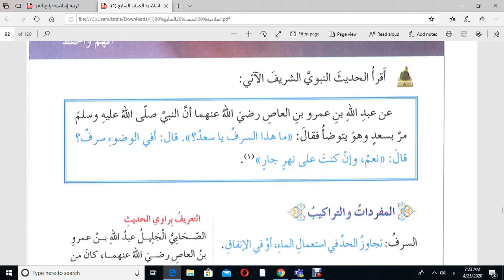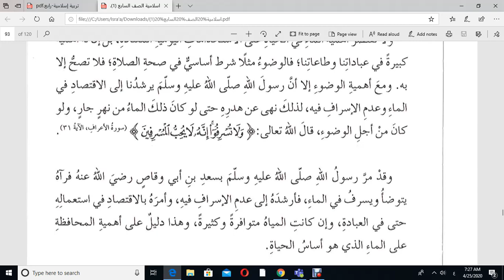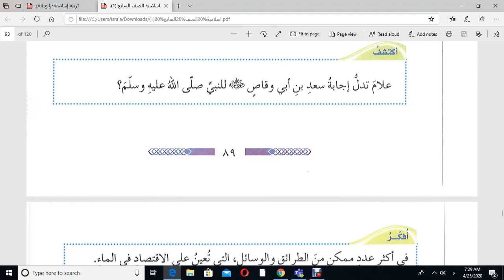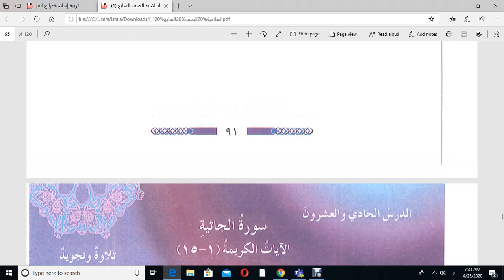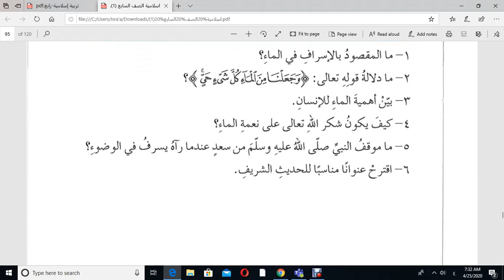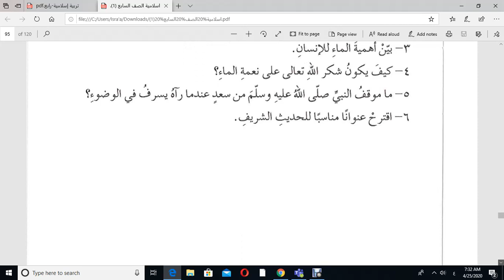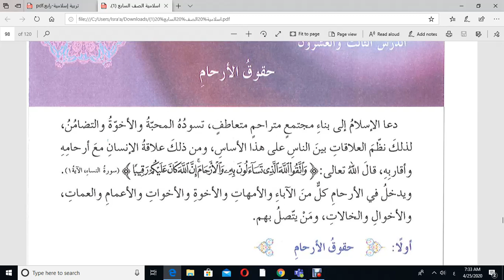الصف السابع /التربية الإسلامية /المحافظة على المياه